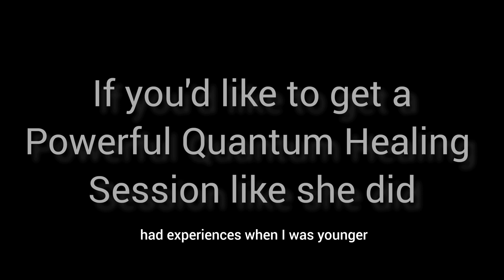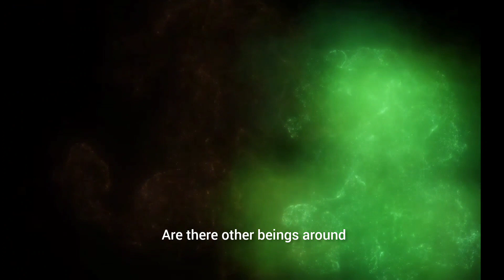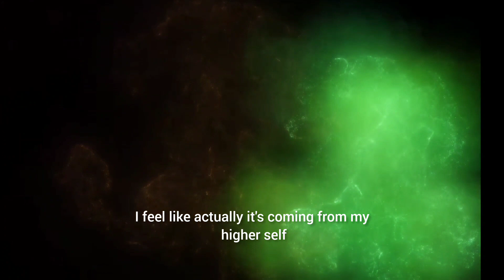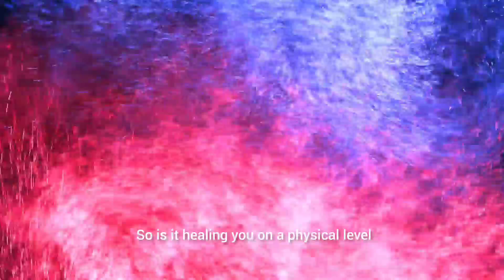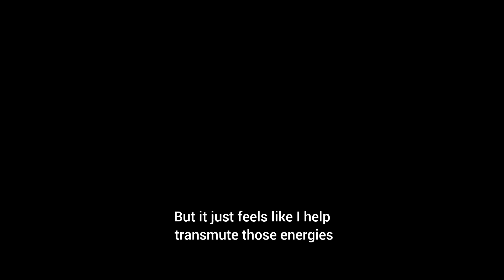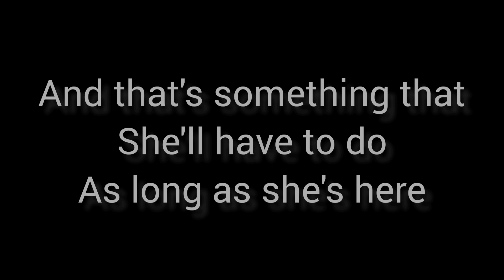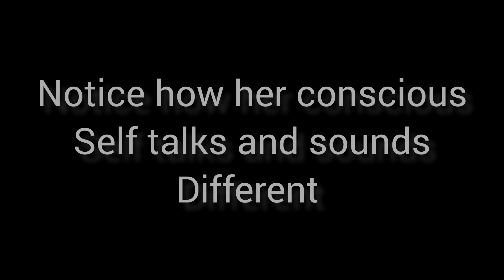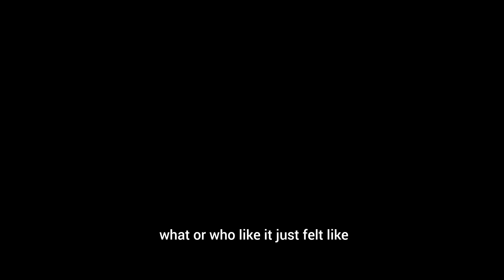She Discovered She's A Transmuter | QHHT - BQH Session Story 4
If you feel drained and tired often, you might be a Transmuter Lightworker. Find out in this Quantum Healing session: What to do if you feel drained and need to be charged back up? AND What's the difference between a transmuter and an empath?

0:00 Introduction
1:29 Her body is being Charged by Light, Color Therapy
5:10 Do you Know Why You're Being Charged?
6:00 Activating Her Third Eye
9:47 A Soul Cleanse
10:39 Why does her  Soul need to be Cleansed?
11:19 Have you always known you were a Transmuter?
11:35 What's the Difference between a Transmuter and an Empath?
14:04 Is There Anything She can Do to Recharge Herself?
15:30 How Does She Help Others Transmute?
16:12 There's Others That Are Also Assigned This Role
17:00 What is Her Life Purpose?
18:10 What Does She Remember About her Session?

Solstice Elliott is a certified Quantum Healing Hypnosis Technique (QHHT) and Beyond Quantum Healing (BQH) Practitioner allowing her to offer remote sessions online for those wanting to heal past life or childhood trauma. During these sessions Solstice empowers you to heal yourself by guiding you to access and release repressed emotions stored in the subconscious mind. Once her clients are free of these past traumas, they can restore their physical health, find out what's blocking them from having abundance, discover their life purpose, and have harmony in their relationships. She firmly believes that everyone is psychic, has the ability to heal themselves and find their own answers. Solstice has over 25 years of inner child work and healing her own past trauma. She is forever grateful for the tools she's learned that allow her to experience Inner Peace on a regular basis. Solstice has trained with Dolores Cannon (QHHT) and Candace Crawford (BQH).